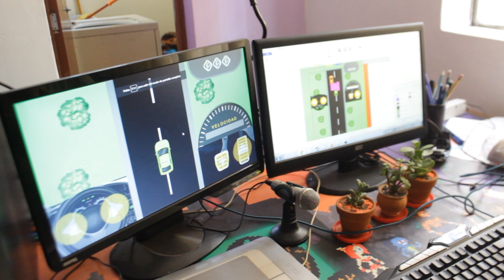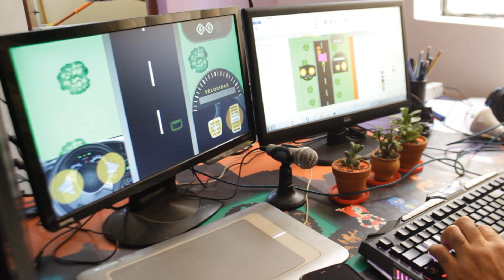COMPRAR EN INTERNET Y TERMINA MAL - PRODUCTOS DE WISH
HICIMOS COMPRAS POR INTERNET Y NOS LLEGARON PERO NO CREERÁN LO QUE PASÓ